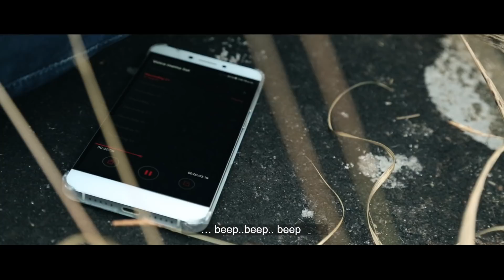ഇതല്ലെ യഥാർത്ഥ പ്രണയം...Rhythm of Soulmates | RTR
Latest malayalam romantic short film

Story-VFX -Ediitng-Direction- RTR

Producer- GIBSON

Cinematography- SANJU

Guitar-BIBIN SABU

Recordist- GIREESH

Stills- DEEPAK

Dubbing- SIMI MARIA JACOB & RENJITH RAJU

Publicity design - SOJOMON THALAKKOTTU

Associate director- ASWIN

Associate editor- RENIL JACOB

Costume- GJO